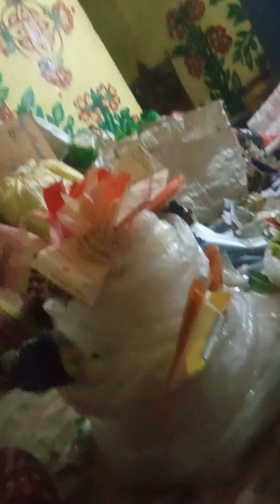இப்படி பழையச்சோறச்சாப்பிட்டுப் பாருங்க ருசியே தனி(3)